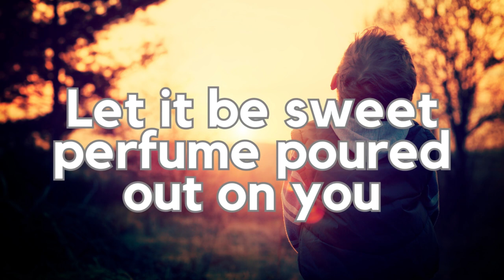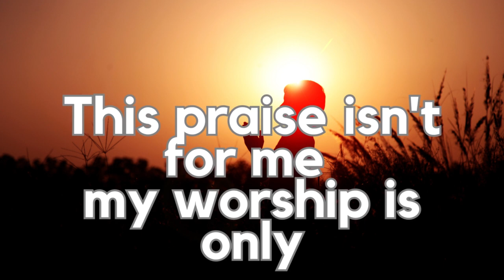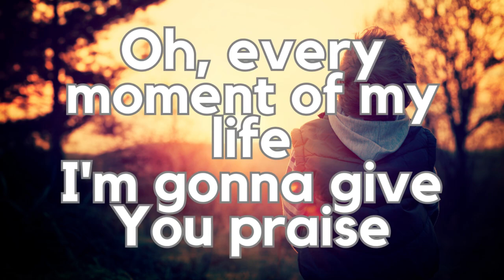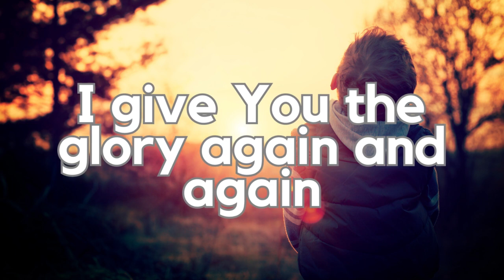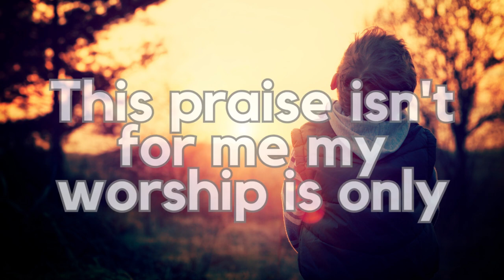Give You The Glory (Lyrics) - Hope Darst - I give You the glory All of the glory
Give You the Glory
Song by Hope Darst
(Lyrics of the song can be found below)

If you ever wondering where and how I am designing the lyric videos I am posting here, I am using a very user-friendly app/website called Canva

You can design yourself too. They have all the text, photos, graphics, videos, templates, and design you all need for your design.

Lyrics:
I can't take credit
For the breathe in these lungs
My only boast
Is in the work You've have done
This heart's a vessel
And the love that pours out
Let it be sweet perfume
Poured out on you

I give You the glory
All of the glory
Again and again
This praise isn't for me
My worship is only
To give You the glory
Forever Amen
Forever Amen

There's only one name
Who deserves every song
Who's worth my reverence
And my purest response
The name of Jesus
High above every other
It's all for You
Oh, it's all for You

Again and again
Forever Amen
Forever Amen
Forever Amen
Oh, forever and ever

Oh, every moment of my life
I'm gonna give You praise

Lord, the glory belongs to You
All the glory belongs to You

When I give You praise
When I speak Your name

All glory belongs to You

Again and again
Forever Amen
Forever Amen